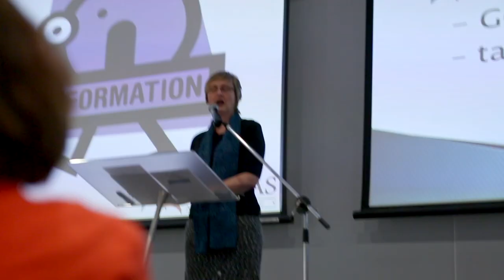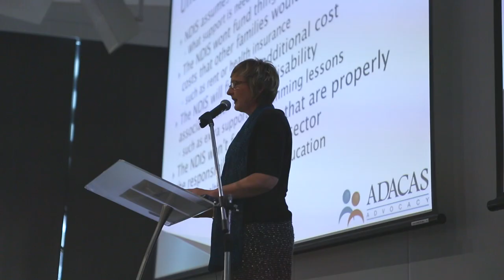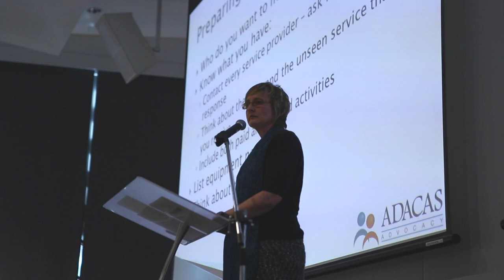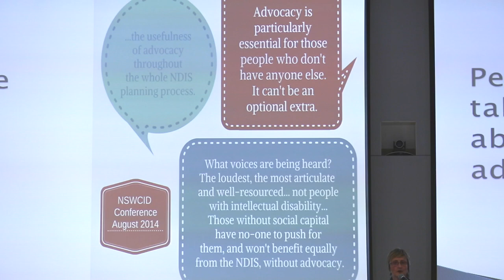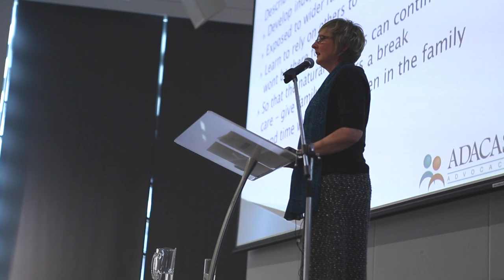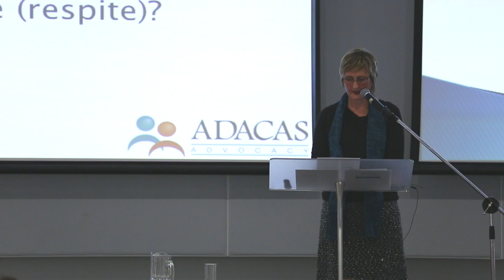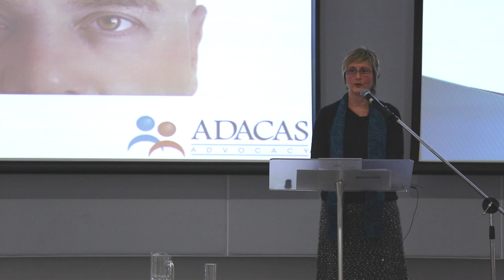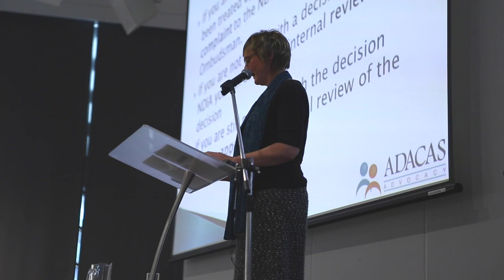Making the most of the NDIS: presented by ADACAS CEO Fiona May at ImagineMore Nov'14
In November 2014, Fiona May, CEO of ADACAS, gave a presentation at the ImagineMore conference on the NDIS and advocacy. The presentation provides some hints and tips for getting the most out of the NDIS for people with disability, navigating the NDIS system, what your rights are with NDIS decisions, and where to get help if you need it.